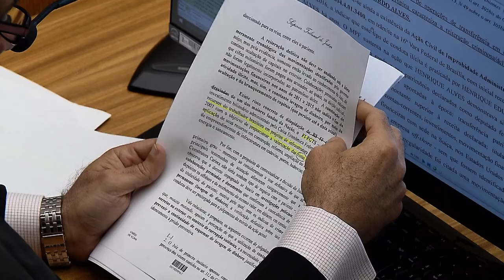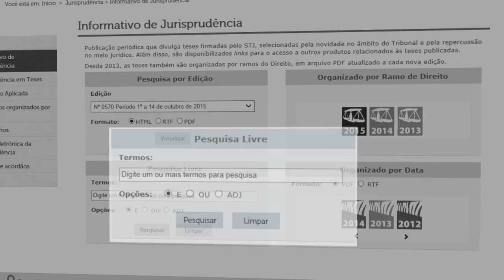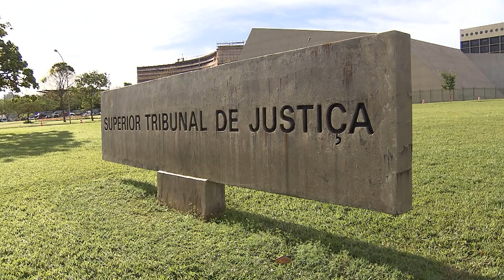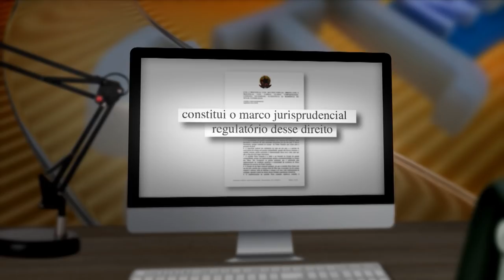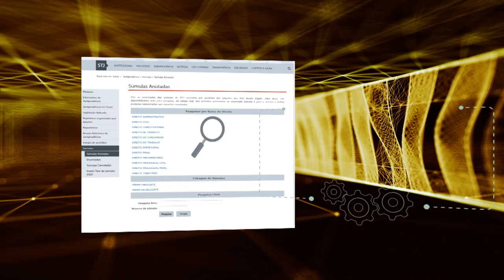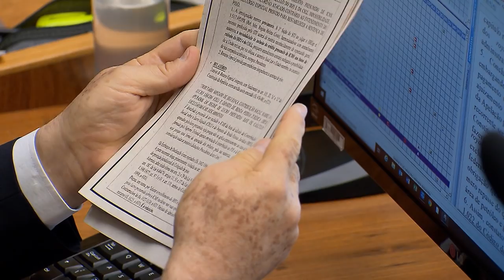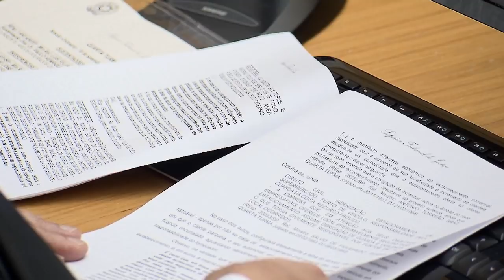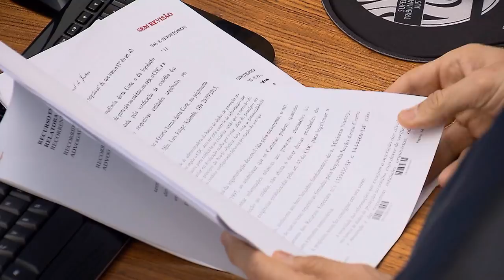STJN nº 228: Concurso Público (07/10/2018)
No STJNotícias desta semana a reportagem especial é sobre concurso público. Nem sempre a aprovação é garantia de nomeação do candidato. O  que fazer quando o candidato é aprovado e não é nomeado? Vamos mostrar como os ministros do STJ têm julgado os casos que chegam ao tribunal./ Não perca! O STJ notícias vai ao ar na tv justiça todo sábado, às 13h, com representações aos domingos(13h); segunda(7h30); terça(11h) e nas quintas às 7h30.